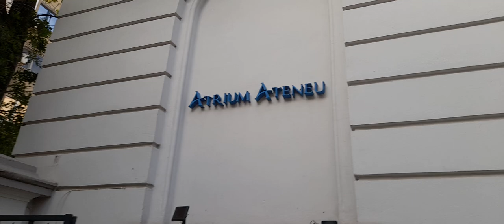STR PIATA AMZEI BUCUREȘTI ROMÂNIA 18 AUGUST 2024 !